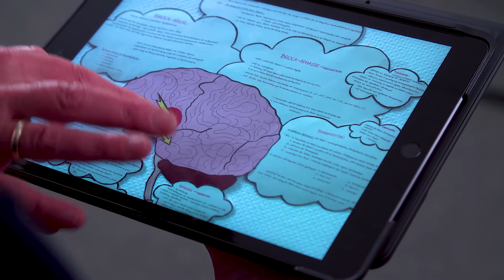Logopädie-Ausbildung – Logopädin Azubi Angelina berichtet.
Du bist auf der Suche nach einem erfüllenden Ausbildungsberuf? Soziale oder Gesundheitsberufe, in denen du mit Menschen arbeiten kannst, interessieren dich besonders? Dann passt vielleicht die Logopädin bzw. Logopäde Ausbildung bei den WBS SCHULEN Plauen perfekt zu dir

Logopädie was ist das eigentlich? Was hat eine Logopädin bzw. ein Logopäde für Aufgaben? Wie kann ich Logopädin bzw. Logopäde werden? Welche Voraussetzungen gibt es? Unsere Auszubildende Angelina nimmt dich in unserem neuen Video mit auf eine spannende Reise durch ihre Logopädie-Ausbildung an den WBS SCHULEN in Plauen und erklärt dir die wichtigsten Facts.

Wenn Angelina dich neugierig gemacht hat und du mehr erfahren möchtest, dann lass dich persönlich beraten und informiere dich ausführlich und kostenfrei über die Logopädie-Ausbildung: Online, telefonisch oder bei den WBS SCHULEN in Plauen direkt vor Ort.

Obwohl Whiteboards und Tablets hier zu einer modernen und digitalen Standardausstattung dazugehören, steht der Mensch bei uns im Mittelpunkt.

Komm vorbei: Wir freuen uns auf dich.

Die Ausbildungen und Umschulungen der WBS SCHULEN werden durch die Agentur für Arbeit, das Jobcenter oder das Land bis zu 100% gefördert. Lass dich jetzt kostenlos und unverbindlich beraten.